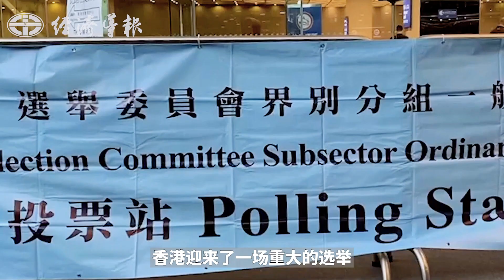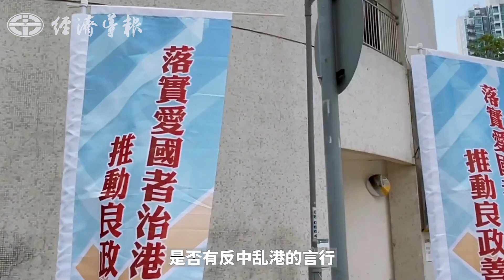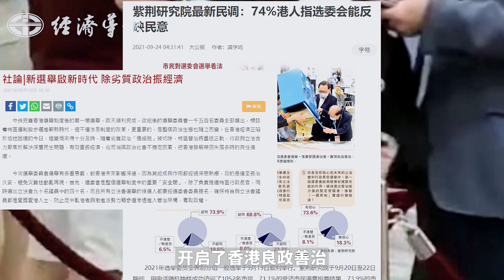總編輯話你知丨香港新選舉制度，亂港分子無縫可鑽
9月20日，香港迎來了一場重大的選舉——2021香港選舉委員會界別分組一般選舉（香港新選委會選舉）。這場選舉與以往的選委會選舉大為不同，開啟了香港良政善治，愛國者治港的新篇章。今期，總編輯為你介紹此次香港新選舉制度究竟有何不同，將對香港有何益處。

主講嘉賓：顏安生，香港經濟導報總編輯，香港期刊傳媒公會副主席，一帶一路經濟開發與自貿園區聯盟理事長。